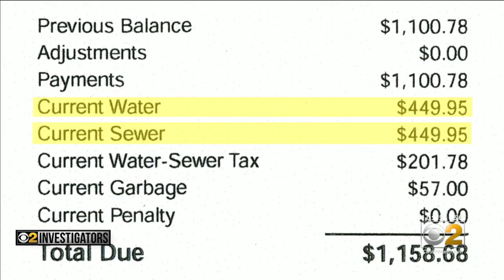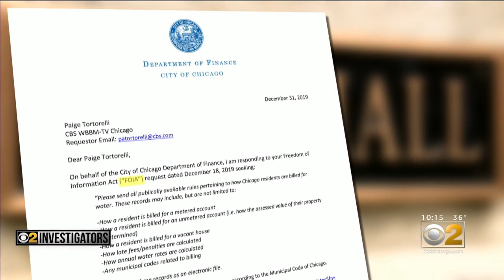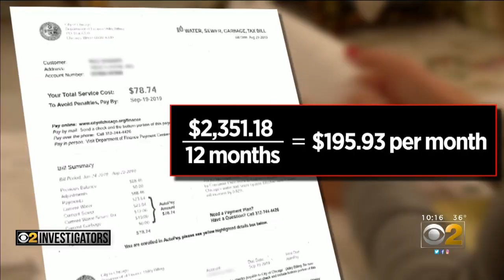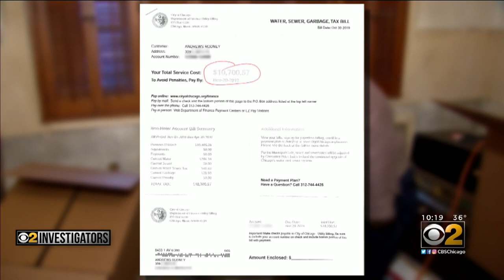Getting Hosed: Widow Charged Five Times What Her Neighbors Pay for Water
Chicago’s water billing system has long baffled customers. Now, the city’s inexplicable method for calculating water bills has even stumped CBS 2 Investigators. CBS 2's Investigator Brad Edwards reports.